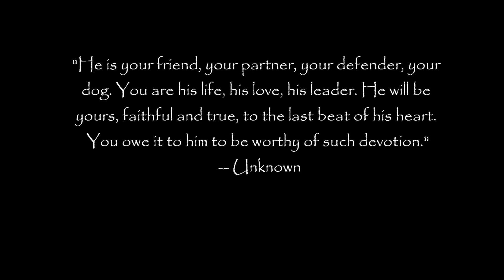Maverick Simon Skiba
Thank you for sharing your life with us.  We love you and will miss you!